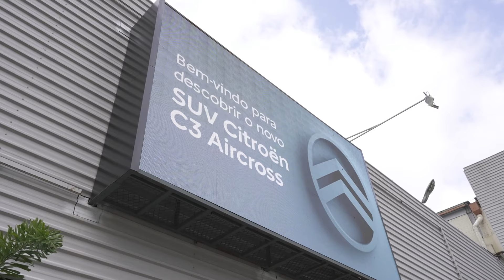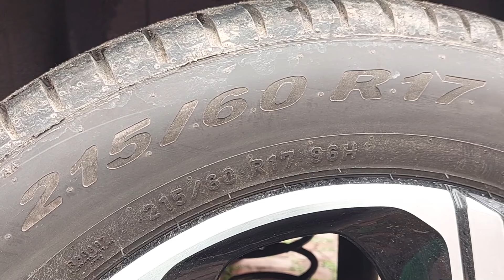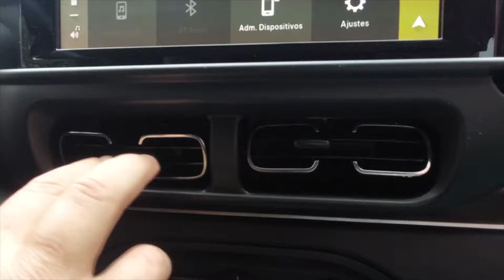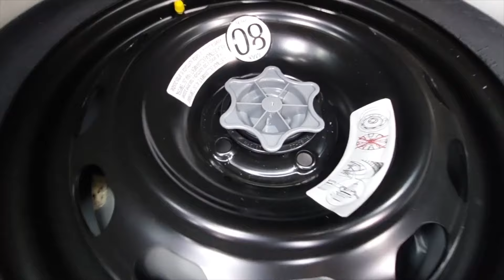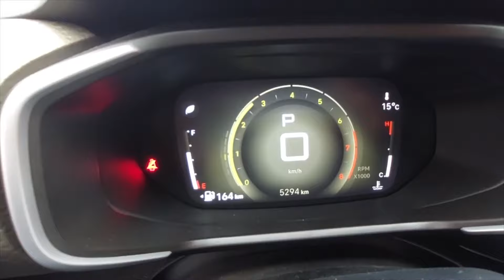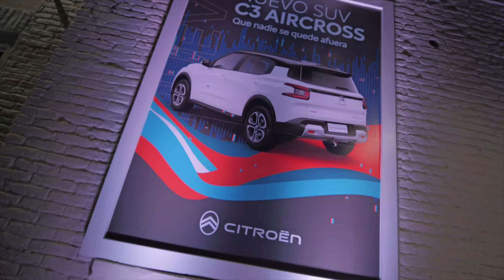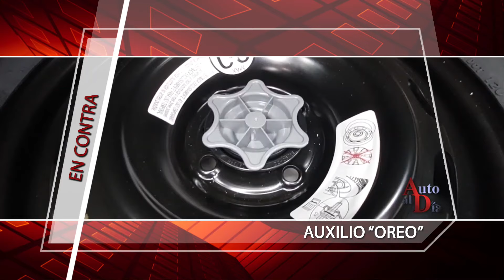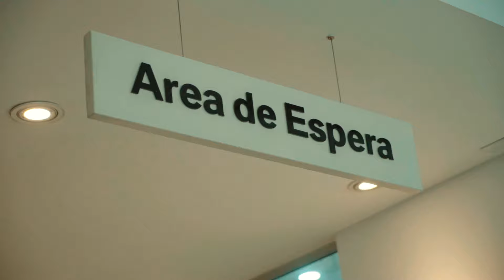CITROËN C3 AIRCROSS SHINE 1.0 TURBO CVT. TEST AUTO AL DÍA (14.9.2024)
Con un viaje a Santa Rosa, La Pampa, pusimos a prueba al segundo integrante de la familia C Cubo de Citroën, en su variante Shine de 5 asientos. El motor FIAT 1.0 Turbo, cadenero, hace su debut en la marca Citroën y cumple muy bien con su cometido.